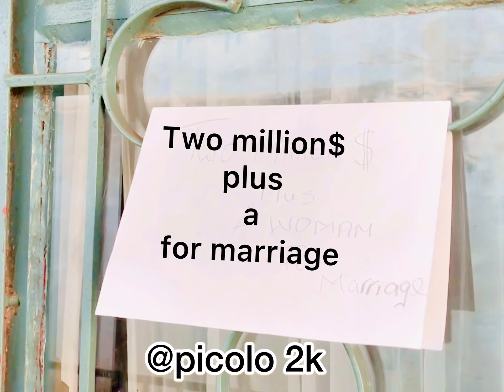Two million plus a woman for marriage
Latest picolo 2k comedy